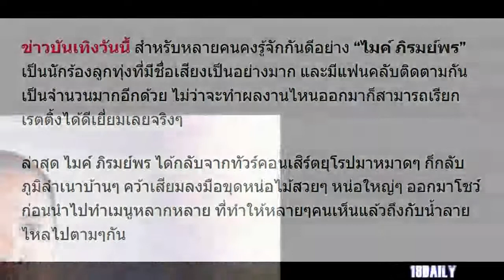“ไมค์ ภิรมย์พร” กลับจากทัวร์คอนเสิร์ตยุโรปปุ๊บ คว้าเสียมขุดหน่อไม้ทันที!